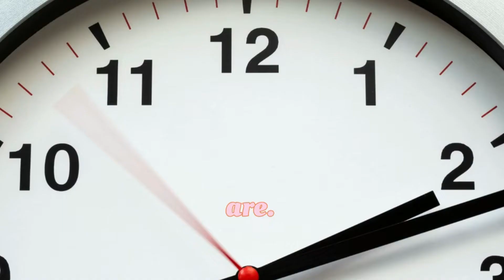The Secret Why You Should Live a Life of Purpose | Dr Myles Munroe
Living a Life of Purpose by Dr. Myles Munroe. This empowering guide draws inspiration from the profound teachings of Dr. Myles Munroe, a visionary leader in personal development and purposeful living. Discover the secrets to living a life of purpose, fulfillment, and profound meaning. Dr. Munroe's timeless wisdom will illuminate your path, guiding you towards a more purpose-driven and meaningful existence.
This page aims to inspire, give hope, strengthen faith, and inform Christians about the truth because today's preaching is experiencing crisis and there are lots of misrepresentations out there.
There are many men of God, and they cannot all be true as they present conflicting perspectives on the Word of God. Whom do you listen to? This channel presents cutting-edge content on preaching. Anyone can pray and can know the truth.
"Then you will know the truth, and the truth will set you free." John 8:32 (NIV)                                                                                             Knowledge is power!